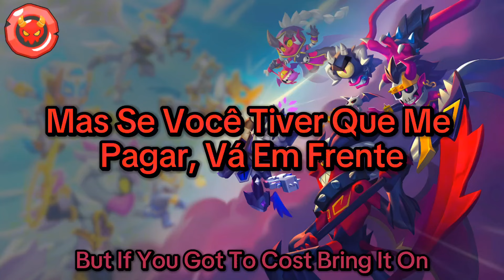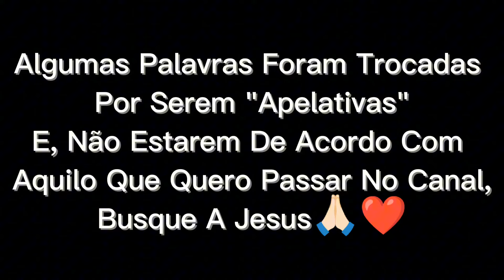Música da COISA RUIM PT-BR! A PIOR MÚSICA DO BRAWL STARS!?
TRADUÇÃO DA MÚSICA DOS "DEMONS"-- QUER DIZER COISA RUIM DO BRAWL STARS. A PIOR MÚSICA?
▁ ▂ ▄ ▅ ▆ ▇ █ ❤️FICA COM DEUS E SE HIDRATE🥤  █ ▇ ▆ ▅ ▄ ▂ ▁